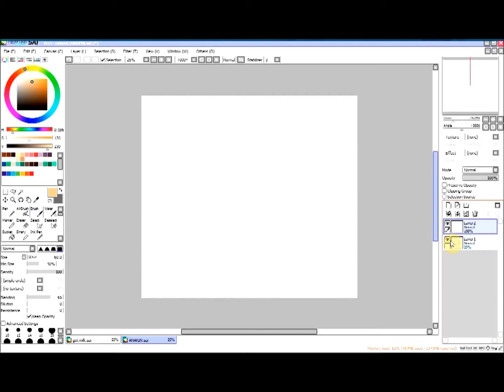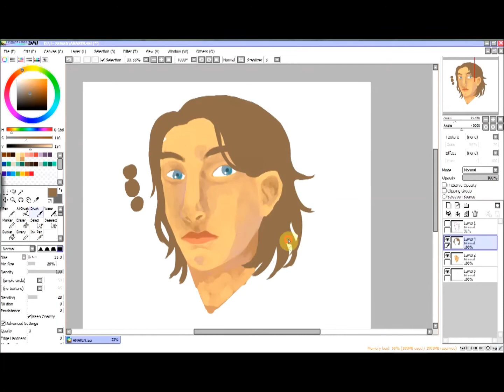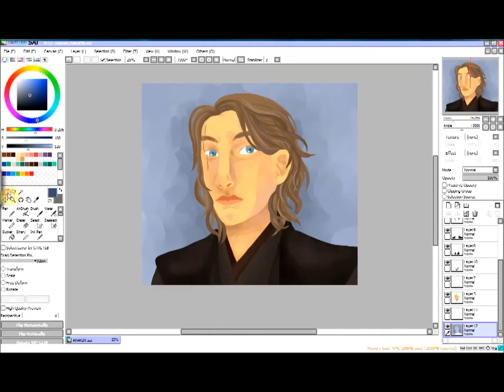Anakin Skywalker- Speedpaint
Yay! I managed to post this one :D Anakin Skywalker A.K.A. Darth Vader.

Song: Vader Is My Friend by Smosh

Programs used to make this video:
BB Flashback Express